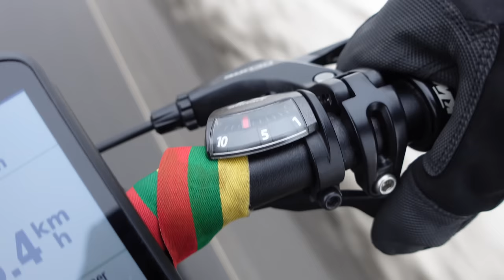Papimpintas dviratis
Ačiū už papildomus komponentus dviratukui ❤️
Mane rasi: